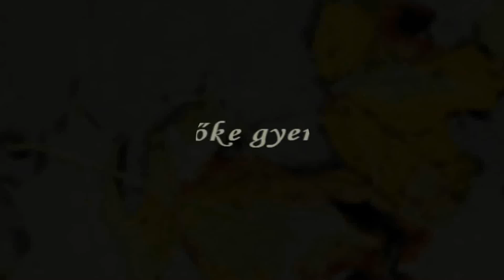Te szőke gyerek... Előadja: Helena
Előadja, szerkesztette: Helena